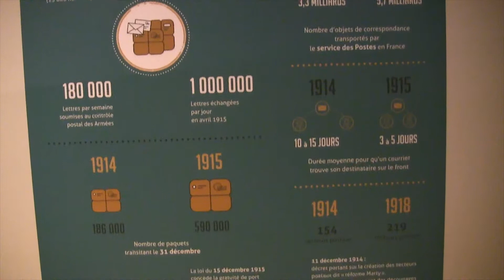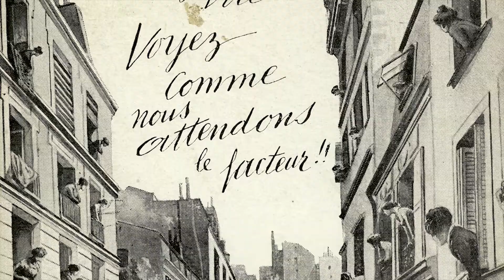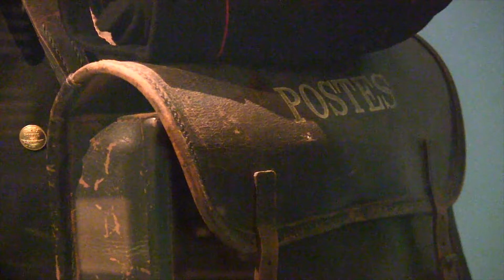La poste dans la Grande Guerre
Dans le cadre de l'exposition "Familles à l'épreuve de la guerre", découvrez le rôle de la Poste, du vaguemestre et du facteur dans la Grande Guerre par Sébastien Richez, historien auprès du Comité pour l'histoire de la Poste - Groupe La Poste
Archives du Groupe La Poste et du Musée de la Grande Guerre